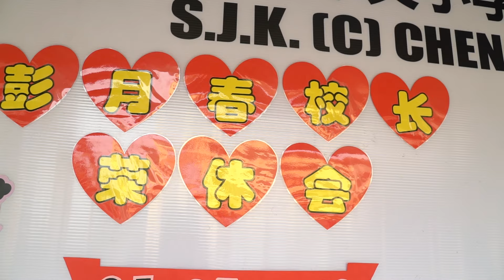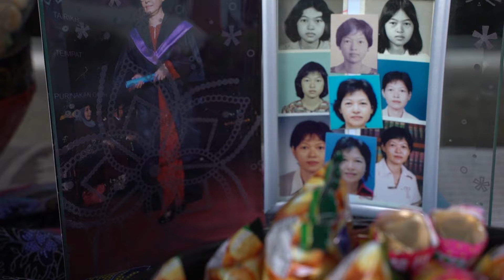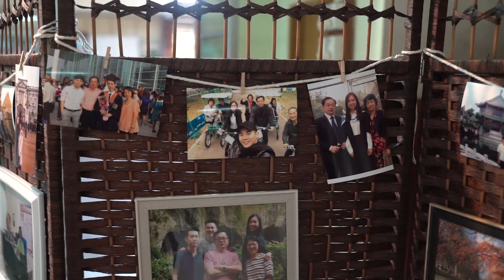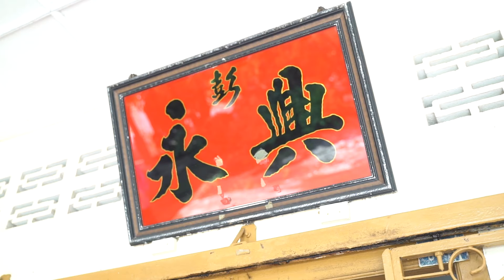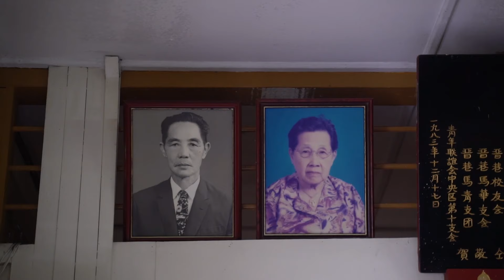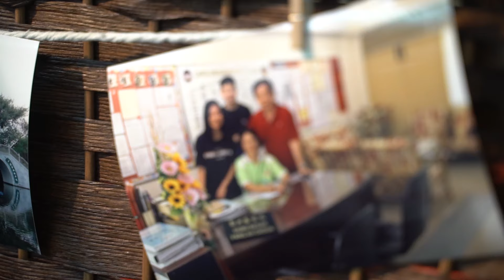Sjkc Cheng Ms pang Retirement Short Highlight